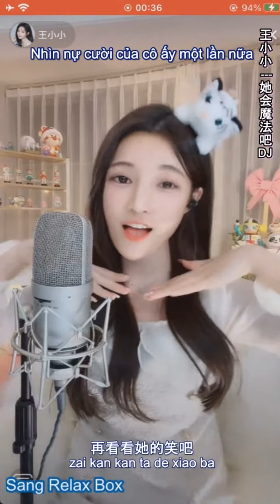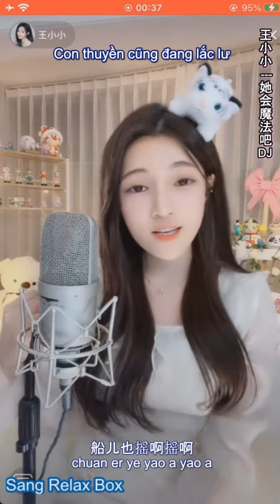[Vietsub] 王小小✨Vương Tiểu Tiểu✨ 她会魔法吧 - Cô ấy có phép thuật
RELAX Ta Hui Mo Fa Ba